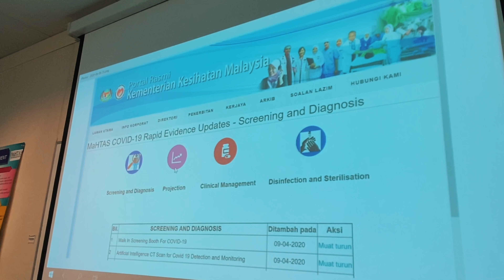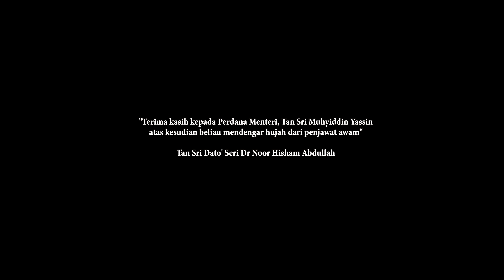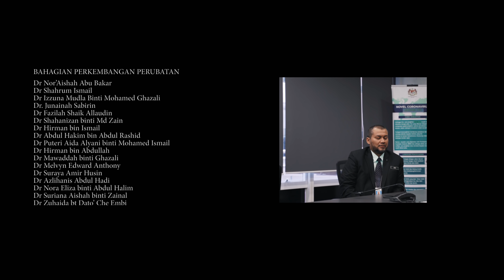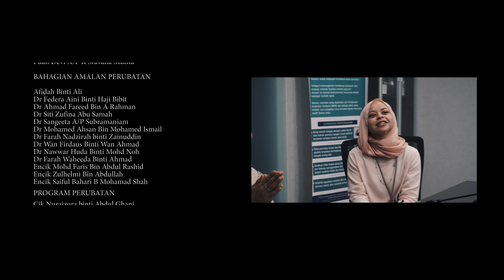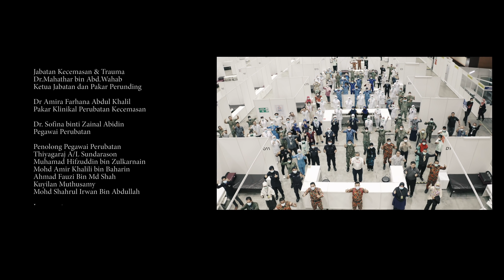(Bhg 2) CPRC Perkhidmatan Hospital: Bersama Mengatur Strategi Barisan Hadapan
Merdeka tahun 2020 ini amat bermakna bagi kita semua. Ini adalah kerana sejak Disember 2019 sehingga kini, negara kita telah berperang dengan musuh yang kita tidak dapat lihat dengan mata kasar, iaitu COVID-19.

Peperangan unik ini memerlukan kekuatan, kecekalan, ketabahan dan kerjasama yang kukuh dari seluruh rakyat Malaysia. Semua orang memainkan peranan dalam krisis ini.

CPRC (Crisis Preparedness and Response Centre) bagi Perkhidmatan Hospital Kementerian Kesihatan Malaysia merupakan salah satu pasukan di belakang tabir dalam membantu barisan hadapan negara mengatur strategi melawan wabak COVID-19.

Sempena Hari Kemerdekaan ke-63 tahun 2020, dokumentari pendek ini dihasilkan bagi menghargai peranan dan pengorbanan semua pihak khususnya barisan hadapan yang telah dan masih bertungkus lumus dalam memastikan Malaysia menang dalam peperangan ini.

Dokumentari ini merupakan suatu penceritaan ringkas tindakan kesiapsiagaan yang dilakukan di peringkat hospital.

Semoga dokumentari ini dapat memberi sedikit sebanyak gambaran sebenar kepada rakyat Malaysia agar kita akan terus berjuang dan berganding bahu dengan memainkan peranan kita sebagai rakyat Malaysia untuk sentiasa mengikuti SOP yang telah ditetapkan agar rantaian COVID-19 dapat diputuskan.

Special thanks to:

CPRC Perkhidmatan Hospital Kementerian Kesihatan Malaysia

Hospital Kuala Lumpur

Bahagian Pendidikan Kesihatan KKM
(footage Pusat Kuarantin dan Rawatan MAEPS)

And to all frontliners, Thank You!

Directed by
Luie iLman